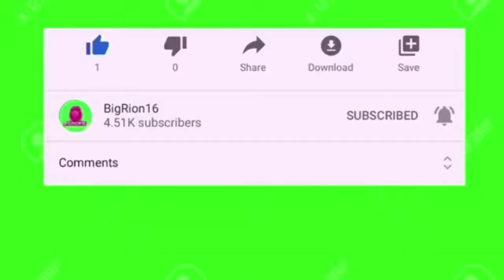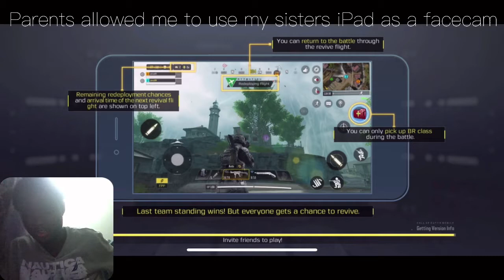Call Of Duty Mobile New Battle Royale Map Alcatraz Gameplay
My Call Of Duty Mobile Name: Bigrion16
If you want to add me as a friend in call of duty mobile then dm me in discord. The name BigRion16 #6593